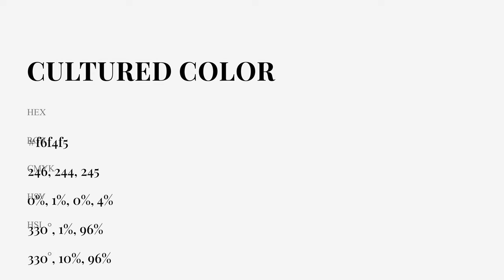Cultured color f6f4f5 hex Cool White color f6f4f5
What color is Cultured ? f6f4f5 hex, Cool White color f6f4f5

Hex f6f4f5 Color Code is also known as Cultured color